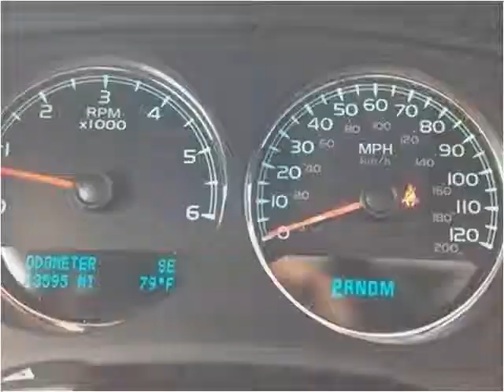2010 Chevrolet Avalanche Used Cars Pittsburg PA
This 2010 Chevrolet Avalanche is available from Woltz & Wind Ford.